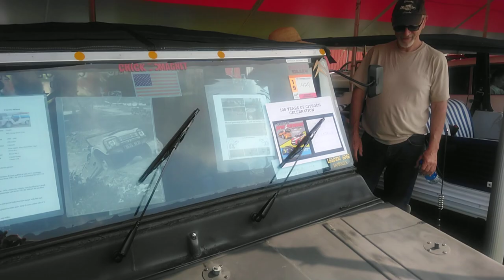1970 Citroen Mehari